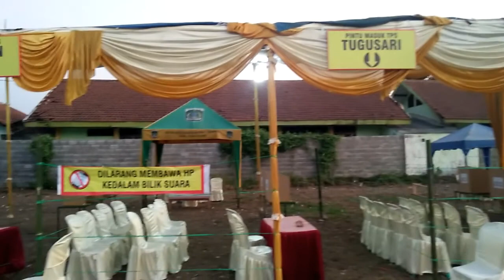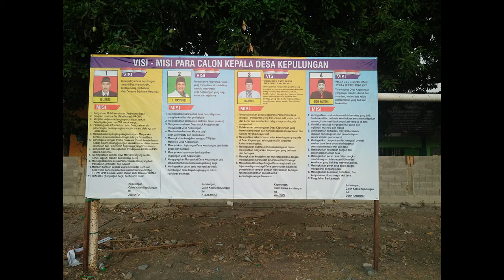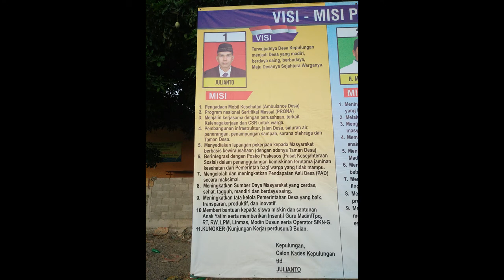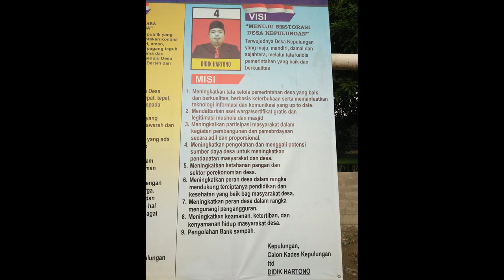Pilkades Kepulungan 23 Nopember 2019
Dokumentasi Pilkades Seretak se-Kabupaten Pasuruan pada tanggal 23 Nopember 2019